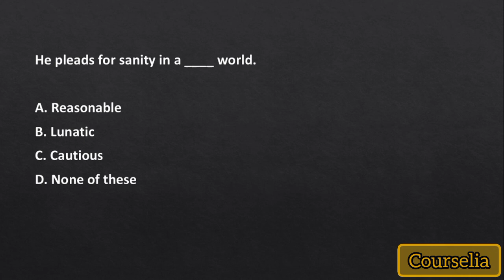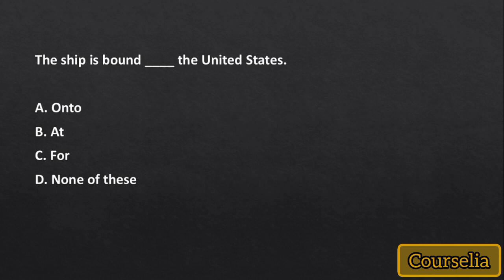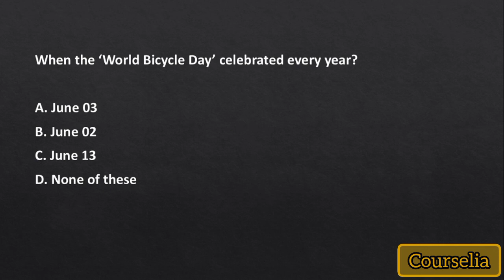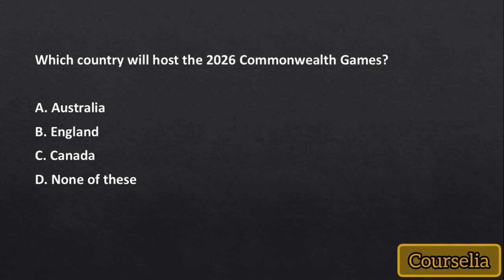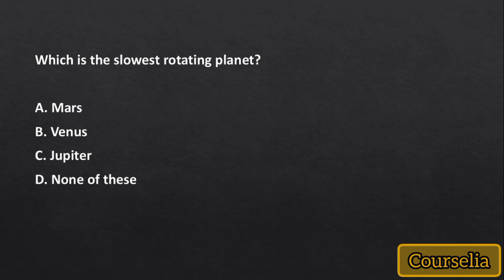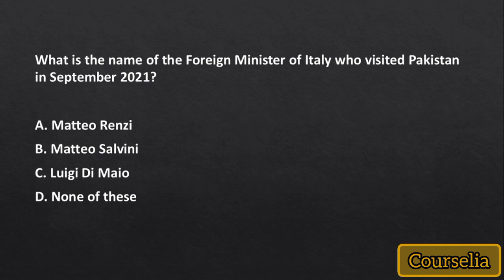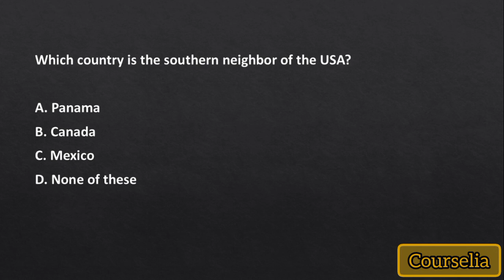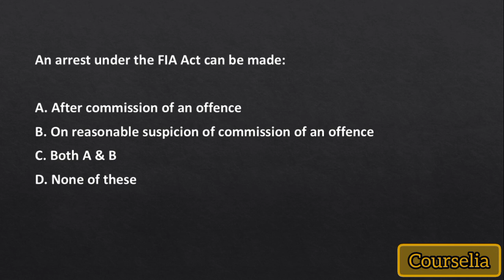FIA AD paper 2022 | FIA assistant director | Batch 1| Held on 24-07-2022 | Part 1/2 | Fully Solved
Assalam-u-Alaikum!
In this Video, I am going to give you a slideshow of complete past paper of fia assistant director investigation, batch 1, held on 24 July 2022.

We will cover following points in this Video:
¤ All the questions of that paper
¤ Correct Answers of all the questions